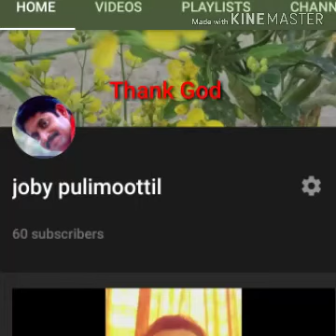how to make a popcorn